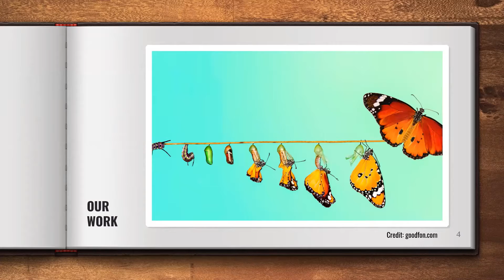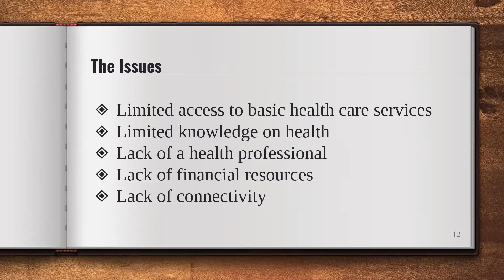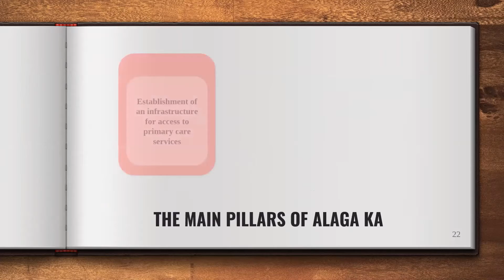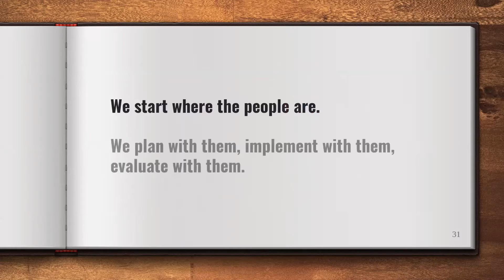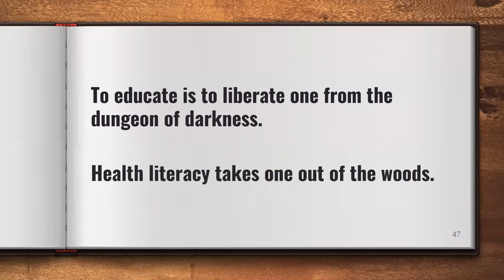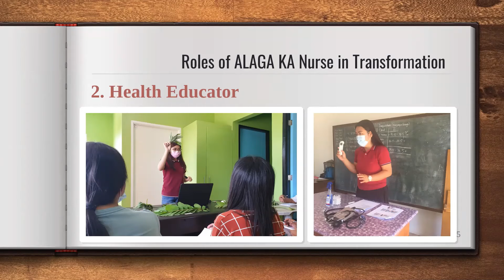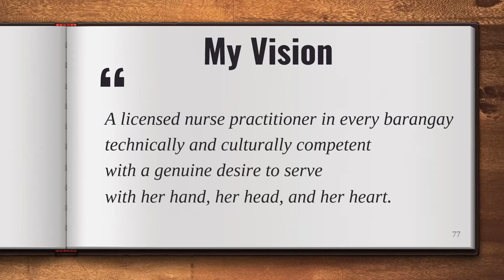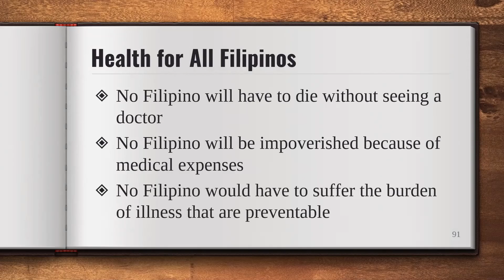41st JVS Lecture in Nursing and Related Disciplines - Ms Ma Rebecca M. Galvez Tan